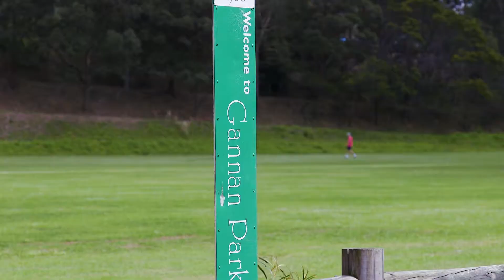NORTH RYDE | Contemporary family home integrates spacious living zones | Stefon Bertram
Thank you for taking the time to watch my video.

I hope we can meet one day and discuss your property goals! I would love to see your comments below or via email, please connect and say 'hi'.

Competitive and exuding high energy, Stefon Bertram is a revered licensed sales agent with numerous awards recognising his entrepreneurial prowess. Stefon started his own real estate business at the age of 21 which he grew and sold to McGrath five years later. His stellar career commenced in 2007, during which time he has focused upon Ryde, North Ryde and East Ryde, he is also personally a keen investor in property Australia wide.

Stefon is a masterly individual interviewed by numerous publications and industry commentators, as well as a respected role model speaker valued for his knowledge.

McGrath Top 10 Agent
REB Number 42 in Top 100 Agents in Australia 2018
Realestate.com.au #1 Selling Agent in Ryde 2015, 2016, 2017
Realestate.com.au #1 Selling Agent in North Ryde 2017

Property video for 28 Berripa Close, North Ryde

Transformed for vast open plan living, this ultra-contemporary family home integrates spacious living zones with resort style alfresco entertaining over 653sqm. It's nestled in a quiet cul-de-sac close to buses, schools and Top Ryde City Shopping Centre.

Do you have a question? Send me your question on the topic 'How to buy your first home or investment property' and we will feature the answer on an upcoming video.